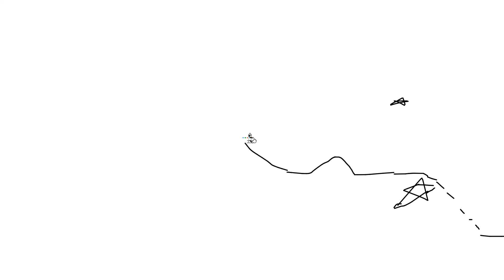Kai's Line Rider Animation #1